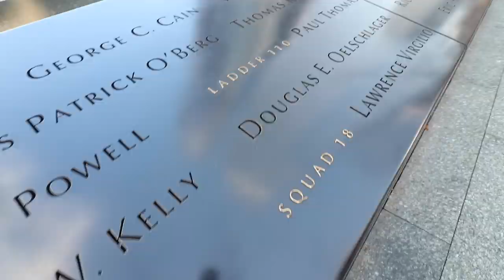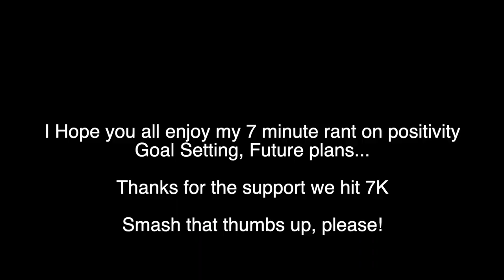A trip Full of Deadheads | Flight Attendant vlog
💰 WeBull Received free stocks with a 100$ deposit
⌚️Filippo Watches (Code KELLUM15) Save 15%
👕 Cuts T-Shirts I wear The BEST Male T-Shirts in the Game:
FREE STUFF:
❇️SAVE 10% (Code KELLUM)
❇️SAVE 15% Strong Coffee (Code KELLUM)
A little about me: My name is Christopher Kellum I am a Florida Army National Guard soldier. My MOS is infantry and I’ve been in for 9 years. I am also a JetBlue flight attendant documenting my life one video at a time incorporating fitness and travel in my videos.